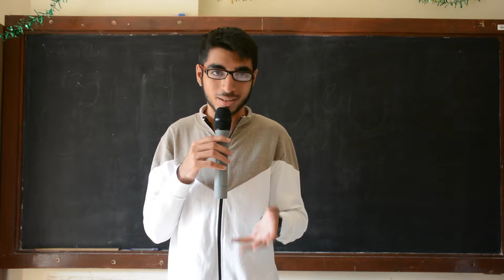BETI BACHAO, BETI PADHAO | Dr Ahamad Shaikh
Importance of Girl Child.